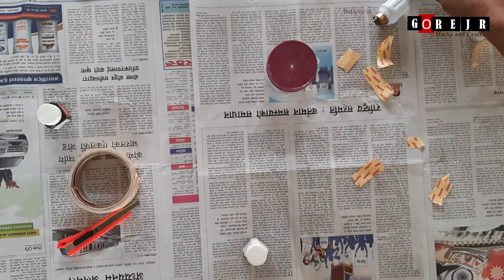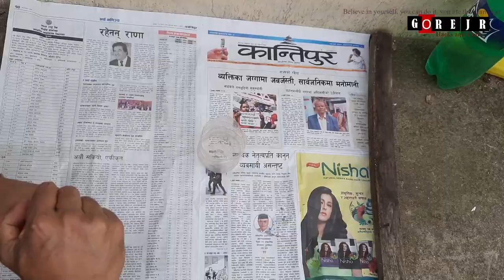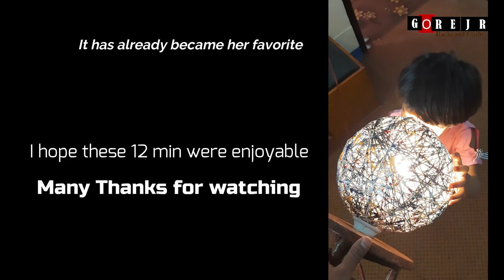💡💡Tripod Thread Lamp 💡💡ll Left Hand DIY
Left Hand DIY
I used to be Gore Jr Hacks and Craft before 6/27/2021
Believe in yourself, you can do it, you are the champion जयहाेस्​​​​​​​

 Hi everyone well back to my channel, with this video I am trying to create tripod thread lamp.

Please be careful while using power tools and hand tools

4:13

How to make lamp at home ?
How to make thread lamp ?
How to make tripod lamp ?
How to make thread ball lamp ?
Quick make dome lamp ?

Things Required
Wooden Planks and sticks
Threads
Wire, Bulb, holder and three pin jack

Gore​​JrHacks​​​​​​&Craft

0:00 start up
0:20 Part one
4:13 Part two
9:25 Part three
11:16 Finals